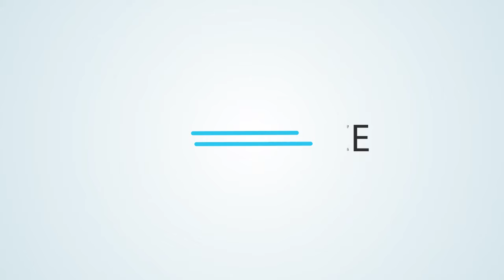Despesas Médicas Legalmente Deduzidas no Imposto de Renda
Sabe quais são as despesas médicas legalmente deduzidas no imposto de renda? Também pode acompanhar e tirar todas as suas dúvidas com a Parceria Assessoria Contábil, mas sem ser cliente!